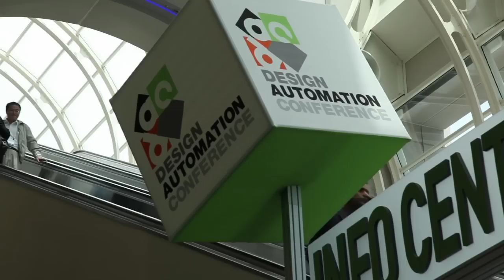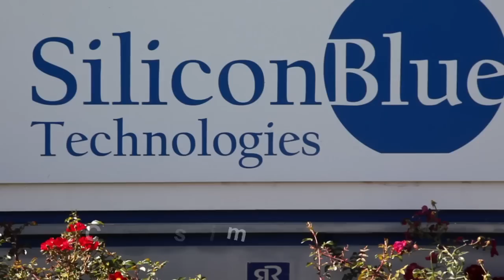ChipEstimate.TV Demo Reel - Audio/Video Production For Hire!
ChipEstimate.TV Demo Reel. Create innovative media solutions that directly solve business challenges using the power of audio and video. This includes concept branding, direction, pre-production, video production, post-production, and web advertisement placement. Our objective is to tell your story, and tell it well.